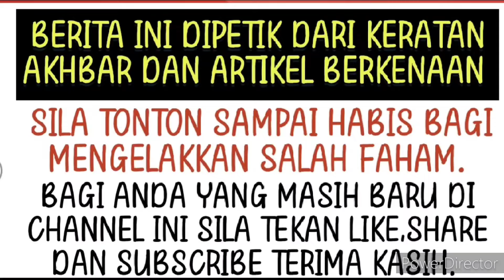GEMPAR!! Seorang saksi mendedahkan apa yang berlaku di kubur Arwah buat ramai tak percaya ⁉️😱